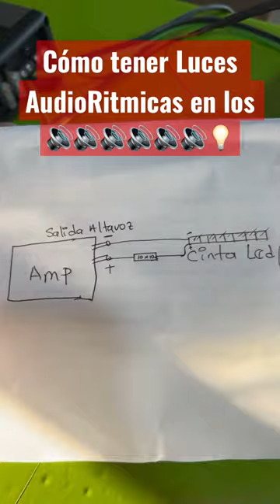El TRUCO para tener Luces AudioRitmicas en los Altavoces